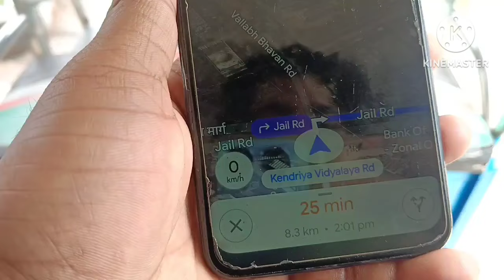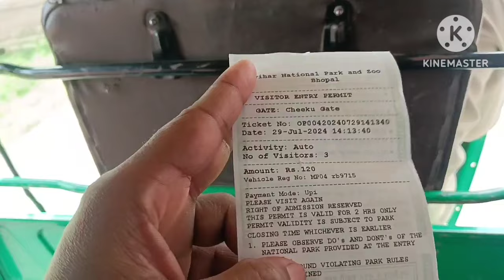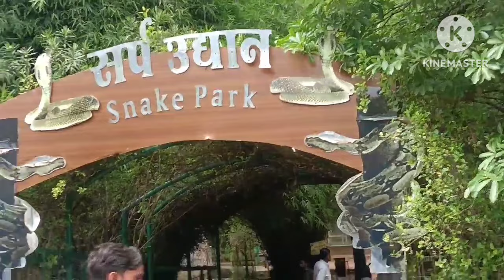BHOPAL NEW VLOG VIDEO VAN VIHAR NATIONAL PARK 🏞️ PART 〽️ 1